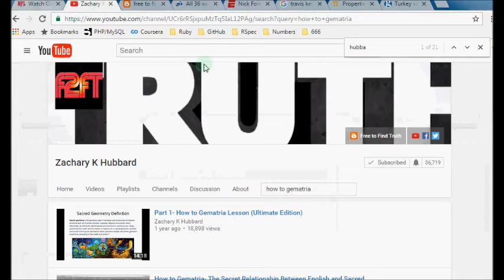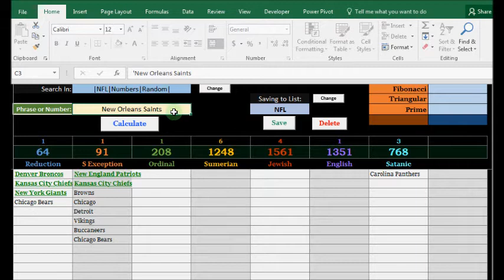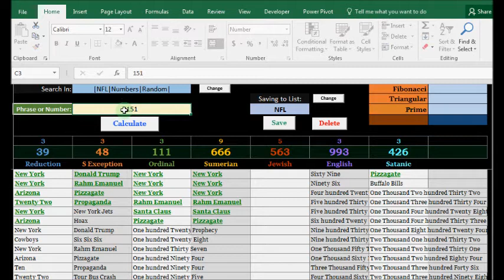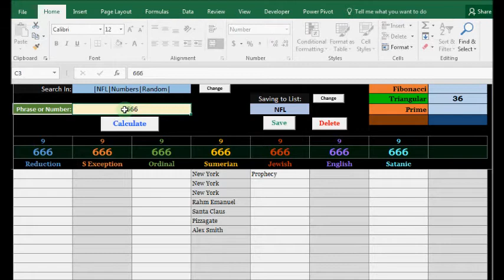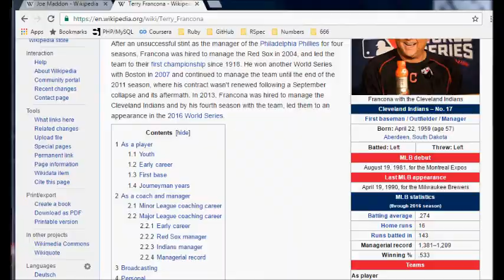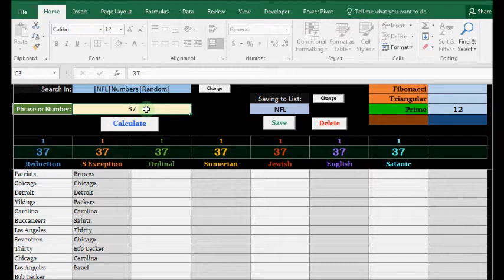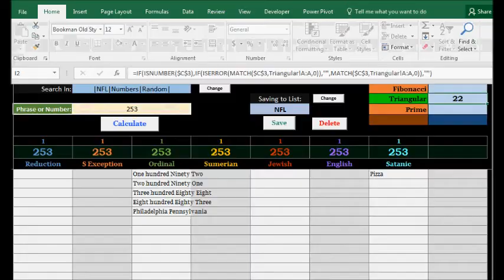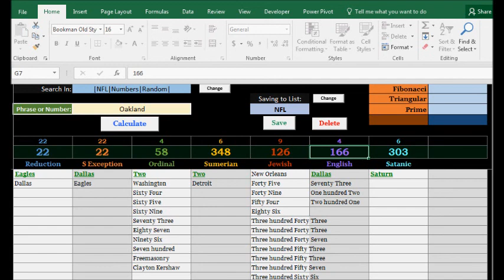Raiders @ Chiefs - 08-Dec-2016 - By the Numbers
**Gematrinator_64 Re-Upload**

This is my most-comprehensive sports breakdown. It provides groundbreaking evidence that the NFL rigs its games by the numbers, down to the individual yard line on the field, and even all the way down to the second on the clock.

Keep in mind while watching this that we had not yet discovered reverse gematria. Travis Kelce, subject of many of the numerical tributes, wears number 87. "Six six six" = 87 (Reverse Ordinal).